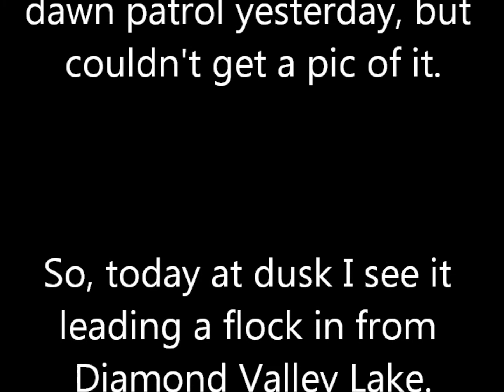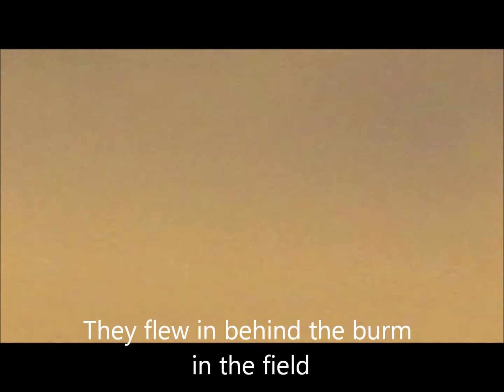Geese adopt a buddy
So, I guess the resident Geese have adopted a buddy.

I saw what I thought was a seagull cruising with the dawn patrol yesterday, but couldn't get a pic of it.

So, today at dusk I see it leading a flock in from Diamond Valley Lake.

It is a Duck! =)

Got some good shots of it and snuck up on them for some closeups.

Enjoy, and remember, I am shooting from 1/4 mile away - forgive the shakes - lol